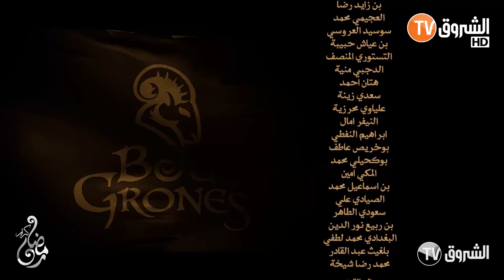الحلقة 16 من ملكة السلاطين "بوقرون"